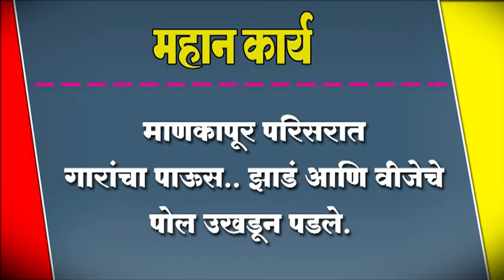माणकापूर परिसरात गारांचा पाऊस.. झाडं आणि वीजेचे पोल उखडून पडले.